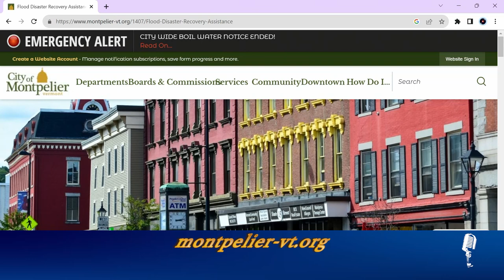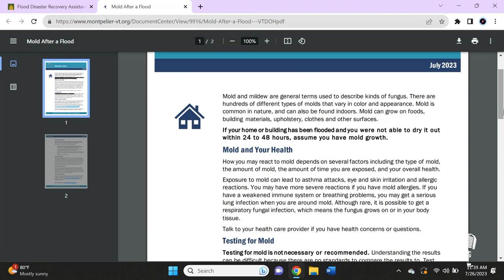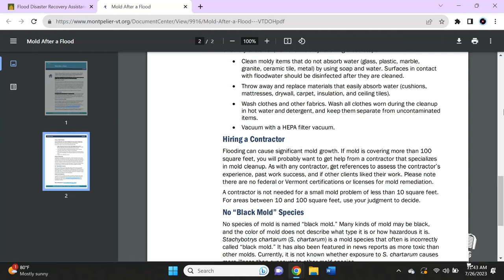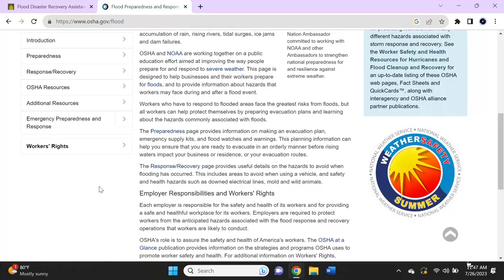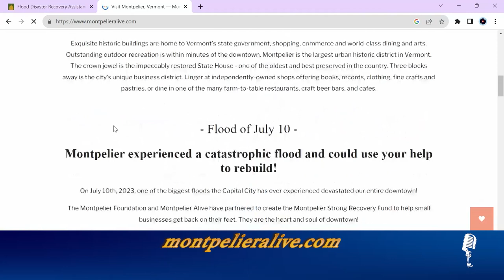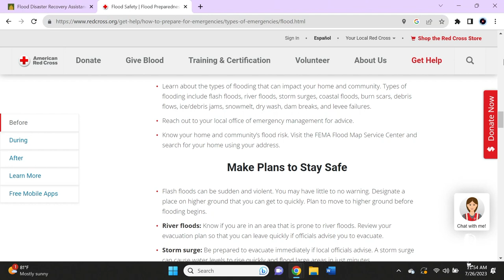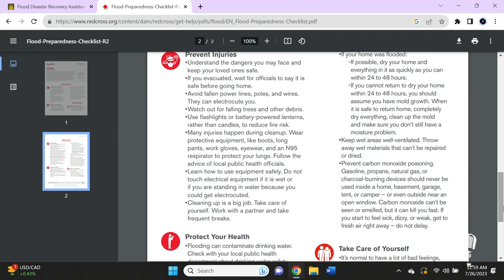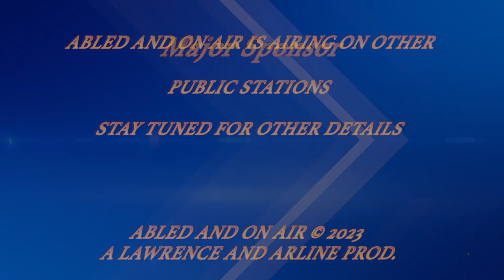Aftermath of the Vermont Flooding